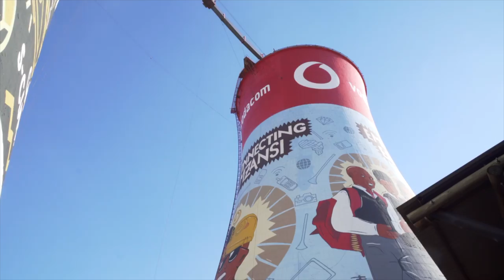Dankie Suid-Afrika! | HBirdsEyeView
All good times comes to an end!!

Now we’re home, it’s time to reflect on our time in SA!

Have you seen my new website??
hbev.uk

Well, I'm Henry Bird. A Wales born full-time traveller working on cruise ships.